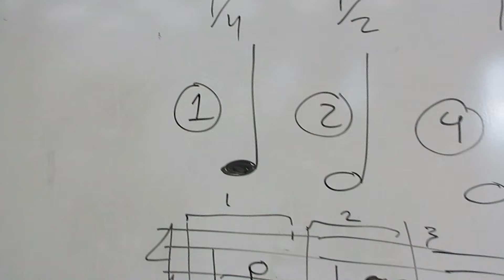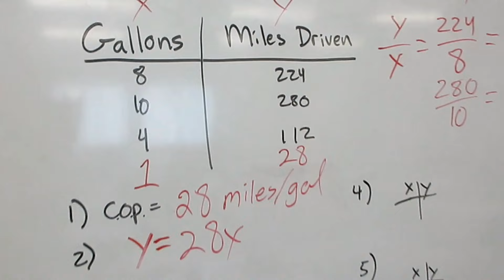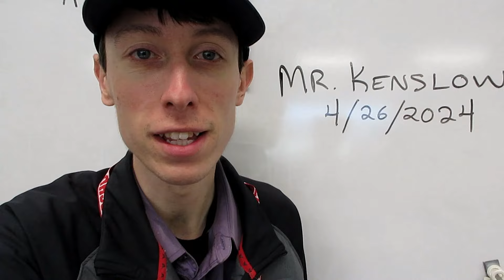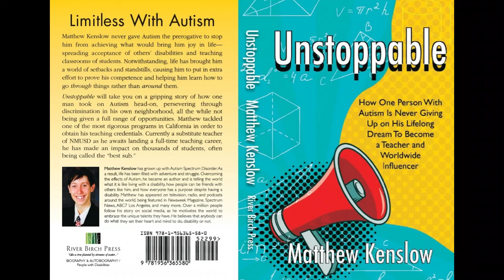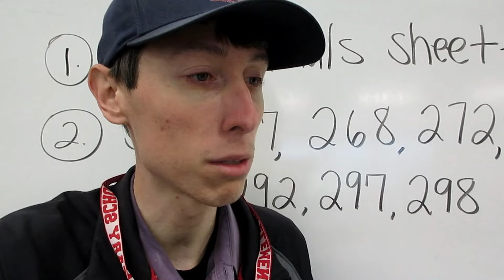Adventures in Substitute Teaching (EP 51): Kaiser Elementary (3x) and TeWinkle Middle School (NMUSD)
Filmed from April 23 – April 26, 2024.
This subseries is specifically to chronicle my journey AFTER Student-Teaching life, wherein I was still substitute teaching here and there, but focused on student teaching. In total, I student taught math for 602.5 hours. In December 2022, I completed the credentials program at Vanguard University of Southern California and was issued a full math credential from the CTC on January 6, 2023. I began the Master's Program on January 9th, also at VUSC. If all goes well, I should receive the M.A. in Education in Spring 2024.

Scene Selection:
0:00 – Introduction
0:08 – Kaiser Elementary – Elementary Music (April 23, 2024)
1:30 – TeWinkle Middle – Math (April 24, 2024)
2:30 – Kaiser Elementary – 3rd Grade (April 25, 2024)
4:45 – Kaiser Elementary – 5th Grade (April 26, 2024)

It has been my joy and daily motivation to serve at schools - either substituting or volunteering. It is additionally my hope that I'll be going to more NMUSD schools (actually, every school in OCDE and beyond) to speak, juggle, encourage, and motivate students, staff, and families.

I passed the CalTPA Cycle 1 in May 2022, followed by Cycle 2 in November, 2022. I earned a Bachelor's in Biochemistry from Vanguard in May 2021, which followed an Associate's in Chemistry from the nearby OCC, a couple years prior. I'm excited and well prepared for the blessing of this future of mine and am seeing an ever-brighter light at the end of the tunnel!

I am the author to "Juggling the Issues: Living with Asperger's Syndrome". This is a royalty-published, award-winning book about a firsthand perspective on living with what is NOW REFERRED TO as "Autism Spectrum Disorder." It is being read and followed by readers in every continent except Antarctica. I invite you to check out my book on Amazon, (it also went through Ingram Distribution, which took it to countless book distributors throughout the entire world):